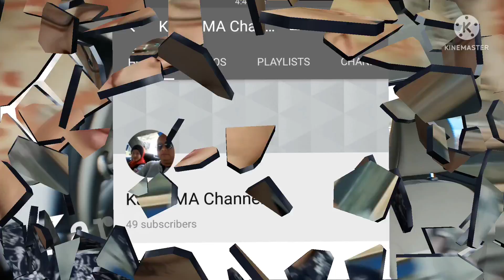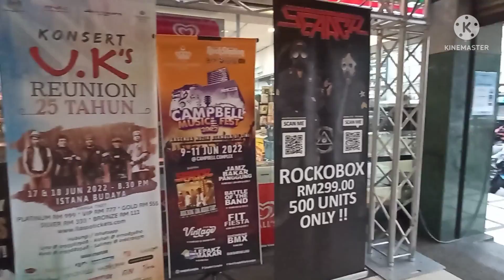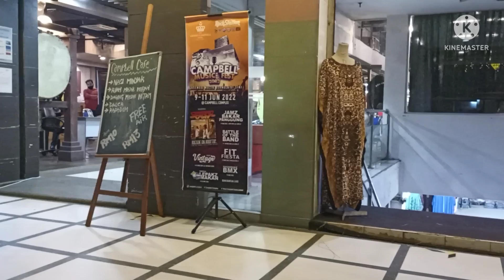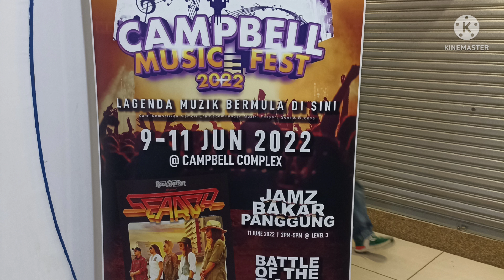ROCKIN' ON ROOFTOP SEARCH IN CONCERT CAMPBELL 11.6.2022 | Kami Meninjau LIVE | ROCK TERUS ROCK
Kali ni kita ada Brader Black Storm @ Blackened SoL bersama. LIVE.

Padu bunyi nya
sound check kat atas
bunyi nya serantauan kedengaran...

Dapatkan Tiket Anda Segera. Last Minit ni msh ada tiket Bro. Let's ROCK!